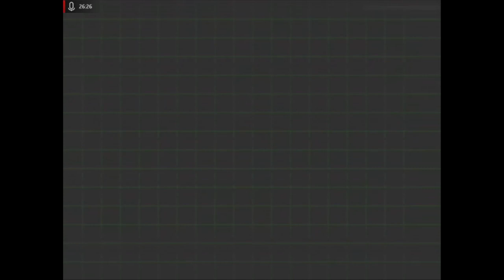Lets Play Dino Crisis 2 - Deutsch - Part 10 - Die Unterwasser-Gegend 🌊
Es geht in den Unterwasserbereich der 3. Energie-Einrichtung. Wir begegnen einigen Mosasauriern und finden einen Stecker, der uns die Aquädukte öffnet.